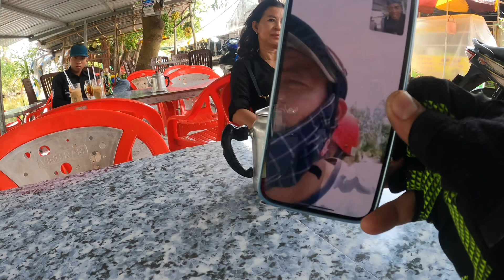Vô cùng thương tiếc Dì út đã ra đi khi tuổi còn rất trẻ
Cám ơn cô chú anh chị và các bạn đã ủng hộ